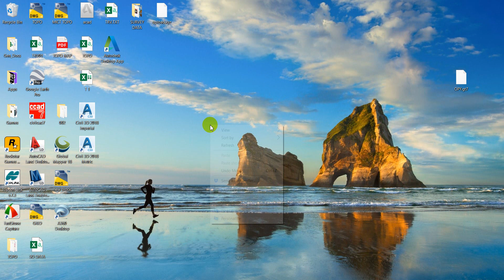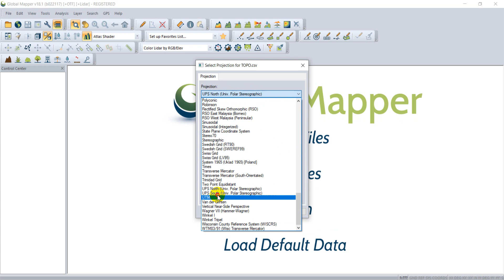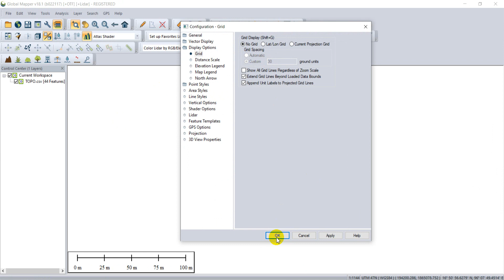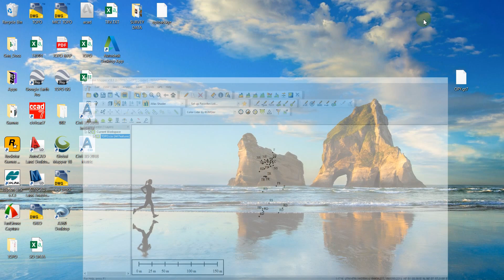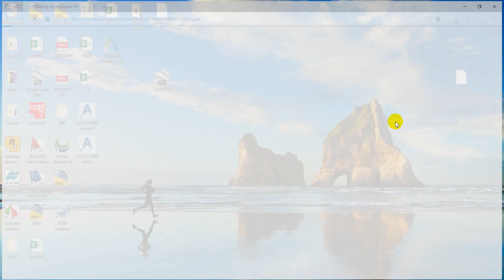CSV file to Google Earth